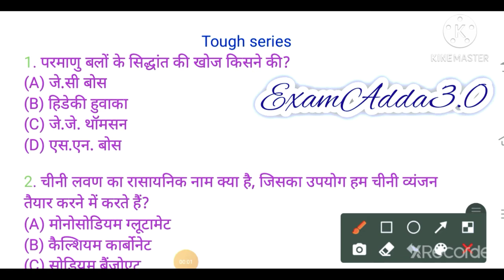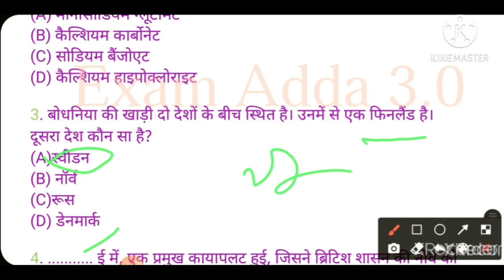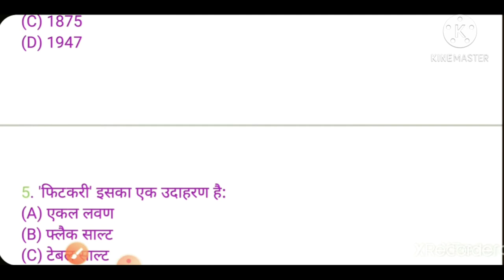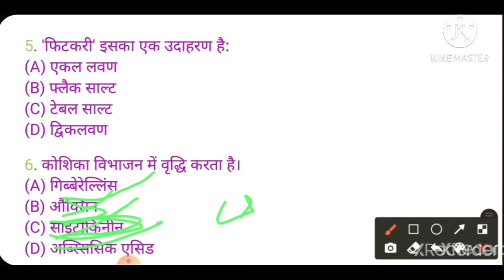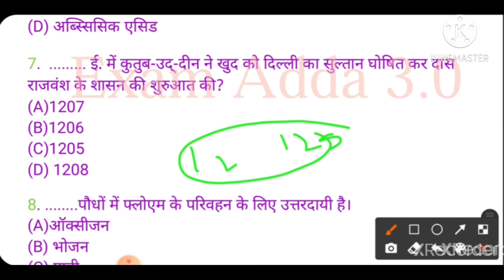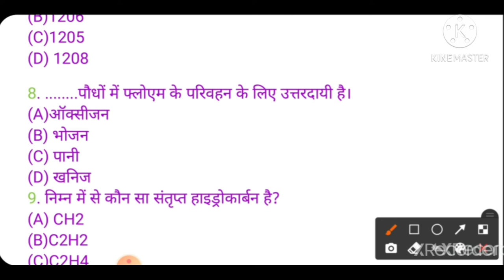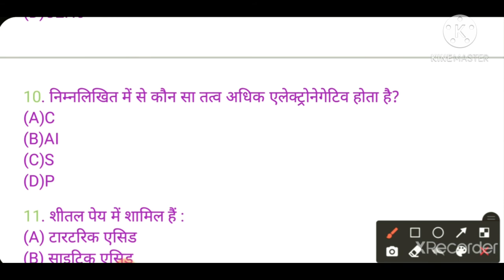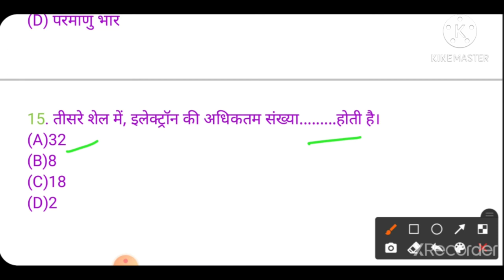Previous years Difficult &Important G.K/G.S question पिछले साल के कठिन प्रश्न FOR SSC &RAILWAYS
This channel is use ful for all Govt.exams. This videos described all important previous years  G.K&G.S .many previous question repeated in coming exam.it watched and score up.
accustudy
ACCUSTUDY